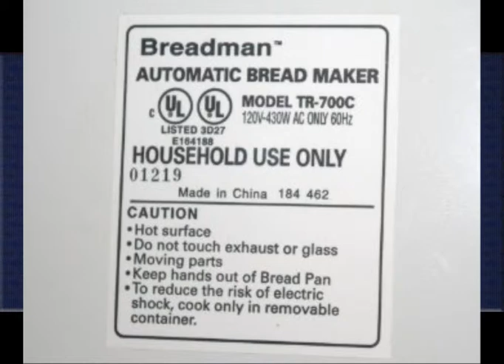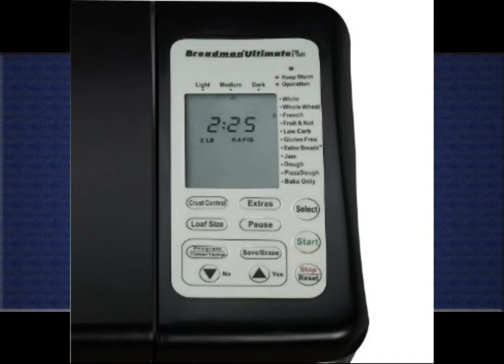Breadman Plus Bread Machine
1. BREADMAN PLUS TR700C

2. Breadman Plus TR810 2-Pound Horizontal Bread Machine

3. Deluxe Breadmaker

4. Breadman TR2500BC Ultimate Plus 2-Pound Stainless-Steel Convection Breadmaker (Certified Refurbished)

The Breadman Plus TR810 is a real nice step up from the popular TR800 model, as it features a large 9-1/2 by 5 inch horizontal cast aluminum non-stick baking pan, with a 2-1/2 pound loaf capacity, and a pair of non-stick kneading blades.The twin kneading blades do a great job mixing ingredients and punching dough.  Pizza dough is a snap, and it easily produces enough dough for a pair of 14 inch pizzas.  The wide cast aluminum pan is sturdy and distributes the heat well.  No tiny bread bucket here.  It works just fine for 1-1/2 and 2 pound loaves, which are longer and more similar in size to premium commerical loaves of the same weight.  There's plenty of extra headroom, for a mix that rises more than expected, and to make a larger than normal 2-1/2 pound loaf.You could not ask for a better way to produce great loaves of bread.  The crust control is accurate and easy to use, as are the other LCD based controls, including the timer.  Despite its 2-1/2 pound capacity, the well designed unit does not hog counter space.  It is easy to clean and a delight to use, which means it will get used, again and again..